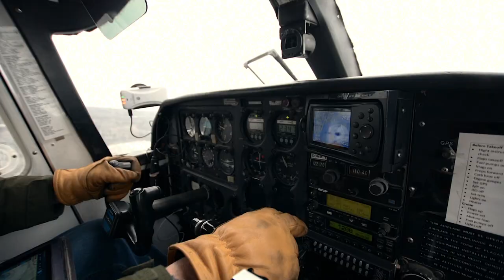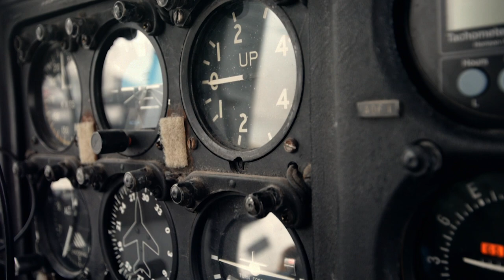BEAVER ISLAND IS BEAUTIFUL!!!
It was my first time on Beaver Island in Michigan and I LOVED IT! It's such a beautiful island. Fun fact: Beaver island was founded by a guy who saw the place and automatically declared it his kingdom. So technically, Beaver Island was ruled by a king. Anyway, we were stopping every 40 feet to take pictures. Although, I didn't see a beaver.
My name Is Johnny James and I want to be a videographer. I want it to be the thing I do for the rest of my life and I want to earn a living by using a camera. I'm dedicating myself to make this dream come true and am willing to do whateverittakes to make that happen. For now, I am focused on doing whatever I can to build my skills to get me one step closer to my end goal.

*COME FOLLOW ME AND MY JOURNEY*